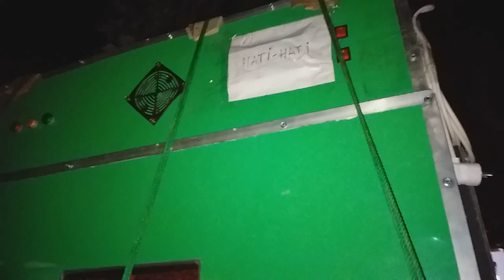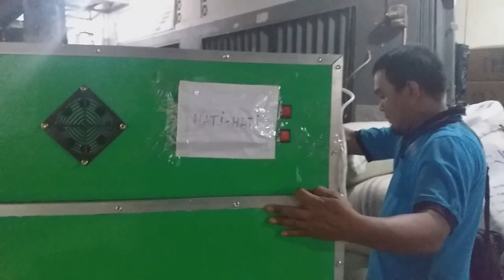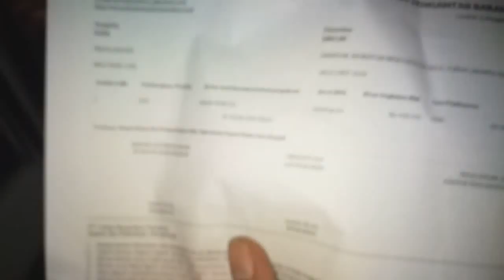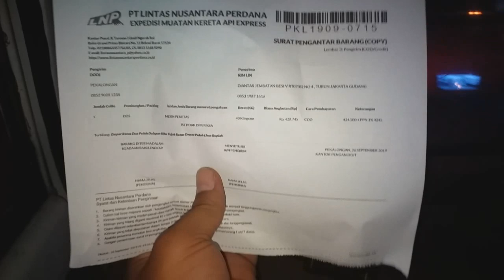Mau beli mesin tetas DIGITAL tapi takut nggak di kirim barangnya? 😎😎😎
*sedia mesin tetas DIGITAL*
Kapasitas dan harga
600 butir Rp.10jt
1000 butir Rp. 12jt
3000 butir Rp. 25jt